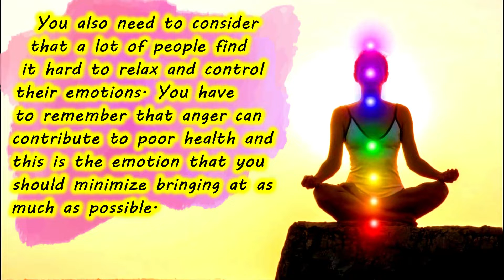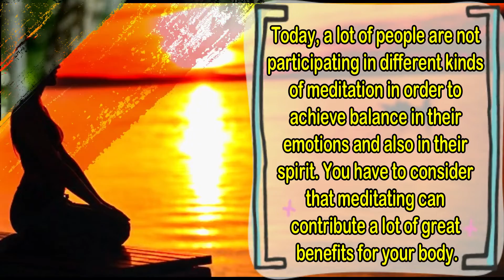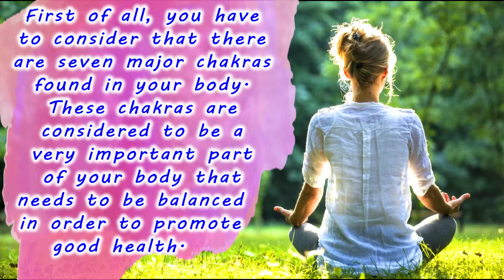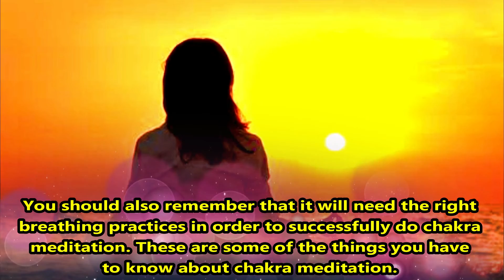Chakra Meditation: A Beginners Guided Meditation | chakra Method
Chakra Meditation | A Beginners Guide to This Great Meditation Method

: Healing for Beginners, Crystal Healing for Beginners, Reiki Healing for Beginners Paperback

Your health is one of the most important things that you have to take care of. Because of this, a lot of people are doing everything they can just to get the perfect balance of chemicals in their body in order to obtain perfect health. You also need to consider that a lot of people find it hard to relax and control their emotions. You have to remember that anger can contribute to poor health and this is the emotion that you should minimise bringing at as much as possible. It is important that you should never be angry if you don’t need to be angry in order to balance your spiritual self to promote good health and good healing.

Today, a lot of people are not participating in different kinds of meditation in order to achieve balance in their emotions and also in their spirit. You have to consider that meditating can contribute a lot of great benefits for your body. With meditation, you will be able to relax more and you can effectively control your emotions and never be angry if you don’t need to be angry. By not wasting precious energy on being angry, you can put all these negative energies and turn it into positive energies that can be useful in your everyday life. Always remember that nothing uses up a lot of energy more than anger.

So, if you are having problems controlling your emotions, problems in relaxing, or you simply want to experience oneness with yourself, you have to try chakra meditation.

Chakra meditation is gaining popularity today because of the health benefits it gives. Not only that you will have better health, but you will also live a happier life with chakra meditation. It is very important that you should do the chakra meditation everyday for at least 30 minutes each day in order to achieve spiritual healing as well as emotional stability.

Learning how to do chakra meditation is easy and everyone can do it. All you need is a quiet room where you won't be disturbed for at least 30 minutes and a little bit of imagination and you're off.

First of all, you have to consider that there are seven major chakras found in your body. These chakras are considered to be a very important part of your body that needs to be balanced in order to promote good health. The seven chakras are Shasrara (crown), Ajna (between brows), Vishudda (throat), Anahata (heart), Manipura (navel), Svadisthana (sacral), and Muladhara (root). You have to know how to open up your seven chakras in order to promote spiritual balance and good physical health.

To do this, you have to imagine a spinning light associated with each chakra. Start from Muladhara and work your way up to Shasrara. You also need to know what color of light is associated with each chakra.

Shasrara (crown) – Violet
Ajna (brows) – Indigo Blue
Vishudda (throat) – Pale Blue
Anahata (heart) – Emerald Green
Manipura (navel) – Golden Yellow
Svadisthana (sacral) – Orange
Muladhara (root) – Red

You should also remember that it will need the right breathing practices in order to successfully do chakra meditation. These are some of the things you have to know about chakra meditation. If you want to do this kind of meditation, you should visit your nearest Yoga instructor and they will teach you the proper way of doing chakra meditation.